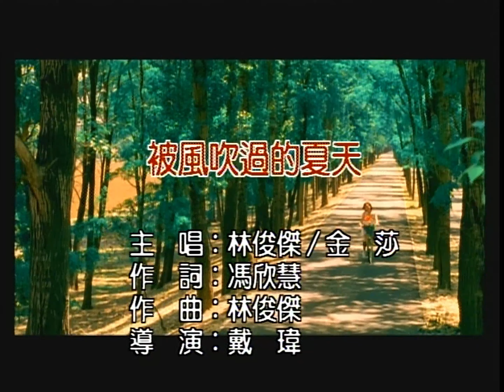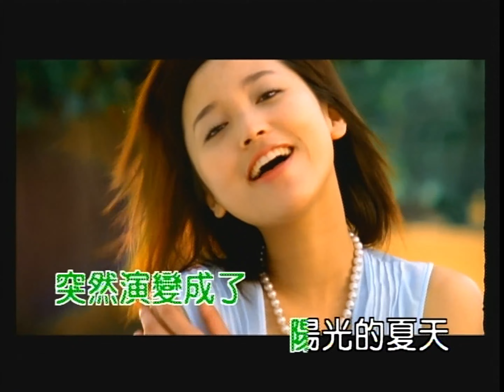被风吹过的夏天 - 林俊杰&金莎【官方MV】